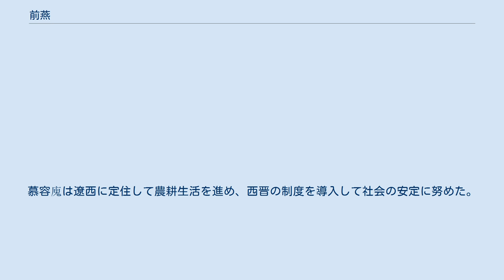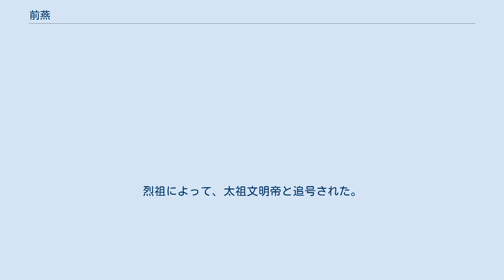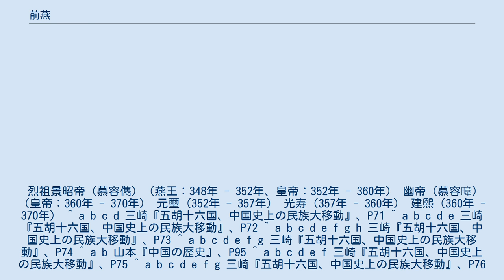前燕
前燕（ぜんえん、拼音：Qiányàn、337年 - 370年）は、中国の五胡十六国時代に鮮卑族の慕容皝によって建てられた国。
国号は単に燕だが、同時代に同じく国号を燕とする国が4つあるため、一番初めに建てられたこの国を前燕と呼んで、区別する。
 鮮卑族慕容部の首長慕容廆は西晋に服属して鮮卑の他の部族（宇文部・段部）と抗争して勢力を拡大し、西晋より鮮卑都督の地位を与えられた。
慕容廆は遼西に定住して農耕生活を進め、西晋の制度を導入して社会の安定に努めた。
だがその西晋が八王の乱などで衰退すると、307年には鮮卑大単于を自称して自立の道を歩みだした。
309年12月に西晋の遼東郡太守が東夷校尉を殺害するという内紛につけこんで慕容廆は自ら遼東の治安秩序の維持に成功した。
折りしも西晋国内では永嘉の乱が激化していた頃であり、311年6月に洛陽が陥落して西晋が実質的に滅亡すると、漢族には流民として遼東に逃げる者も多く、慕容廆は流民の受け入れに積極的に対処して中原文化の導入、農耕技術の進展、人材の確保に成功した。
慕容廆は独自の政権機構を整備するなど実質的には自立していたが、彼自身は西晋・東晋を尊重して東晋には臣下の礼をとり、これと連携することで遼東と遼西の制圧、後趙との対抗などを行なった。
 333年5月に慕容廆は死去し、子の慕容皝が跡を継ぐ。
しかし同母弟の慕容仁が認めずに反乱を起こし、2年以上にわたって続いた。
弟の反乱を平定した慕容皝は337年9月に燕王に即位した。
正確にはこれが前燕の成立である。
 慕容皝も父親同様に東晋の宗主権を承認し、正式に東晋による王位授与を求めて341年に実現した。
337年11月に鮮卑段部、338年5月に後趙の攻撃を受け、特に後者は内通者を出すまで苦戦となったが、慕容恪が奇襲をかけて撃退し、中原の支配権をめぐって後趙と争った。
この勝利で前燕は後趙に逆進攻をかけるようになり、340年10月には後趙領の高陽まで侵略してかつての段部の領域と3万戸を獲得、342年に慕容皝は龍城（現在の遼寧省朝陽市）に遷都した。
東方では高句麗と対戦し、339年9月の侵略を手始めに、342年には攻勢をかけて高句麗の首都の国内城（現在の吉林省集安市）を破壊して故国原王の母と妻を捕縛する大戦果を挙げたため、343年に高句麗は前燕に服属した。
344年1月には宇文部を滅ぼし、中国の東北方面に確固たる地盤を築いたのである。
 慕容皝は348年9月に死去し、第2代には子の慕容儁が継いだ。
349年に石虎が死去した後趙では皇位をめぐる内紛が激化し、それを見て前燕は350年1月から20万の大軍を動かした。
後趙は迎え撃つどころか石虎の養孫の冉閔の反乱が起こり大混乱状態であったため、薊・范陽などを占領下に置いた。
後趙滅亡後の352年4月、慕容恪を冉魏征伐に向かわせ、これを滅ぼし、後趙領の東部を占領下に置いた。
この勢力拡大を背景にして、慕容儁は352年11月に中山で皇帝を称して元璽という年号を立て、東晋から送られていた使者を追放して東晋からの事実上の独立を宣言した。
 その後、前燕は慕容恪の指揮の下で後趙や段部の残党を平定し、357年には鄴（現在の河南省臨漳県）に遷都した。
しかし南には東晋、西には前秦が迫りつつあり、また領内にも後趙残党がなおも執拗に抵抗するなど、河南に勢力を拡大しながらも外圧や内憂などで安定政権とは言い難い一面もあった。
 慕容儁は前秦や東晋との3国鼎立に決着をつけようと大規模な軍備拡張を行ったが、360年1月に死去して挫折した。
第3代には子の慕容暐が継いだが、若年のため実権は叔父の慕容恪が握った。
慕容恪は賢人で甥をよく補佐しながら前燕の勢力を徐々に南方に拡大、364年8月には東晋から洛陽を奪い、366年までに淮北をほぼ制圧し、前燕は全盛期を迎えた。
 367年5月、慕容恪は病死し、実権がその叔父の慕容評に移ったことから、前燕の崩壊が始まる。
この慕容評は収賄政治を行って前燕を腐敗させた。
前燕の急速な弱体化を見た東晋の桓温は3度目の北伐を行なって前燕に侵入した。
この桓温の侵攻に弱体化した前燕軍は敗戦し続け、慕容暐は龍城への還都を検討するまでになる。
だが慕容暐の叔父の慕容垂が桓温と対峙し、さらに前秦に領土割譲を条件に援軍を求める事で対抗する。
慕容垂は前秦軍到着の前に桓温を撃破し、慕容垂が新たな実力者として前燕では台頭し始めるが、それを憎んだ慕容評により慕容垂は排除を図られたため、やむなく前秦に亡命した。
慕容垂の出奔で前燕を支える大黒...